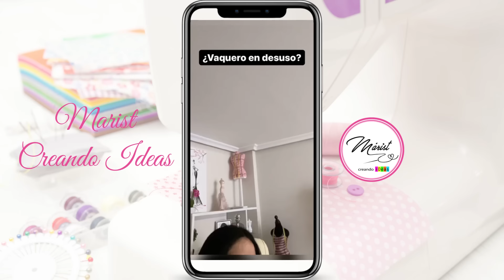138Chaleco/ TE REGALO MI TÉCNICA PARA CONFECCIONAR UN CHALECO/ 😎 Reutilicé un pantalón vaquero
Hola mis amad@s artistas de la confección, hoy es lunes de clase con Marist Creando Ideas, como bien sabes, en la clase anterior, les enseñé a trazar el patrón de un chaleco para dama. Allí les di tips fabulosos. En los comentarios, me pidieron la segunda parte, enseñando la confección. Te cuento que lo hice reutilizando un pantalón vaquero, pero que igual, puedes utilizar alguna tela de tu preferencia. Te dejo el enlace de la calse anterior y así lleves la secuencia y puedas hacer el tuyo:

✅Agenda de Costura Márist Gutiérrez

✅Papel Craft